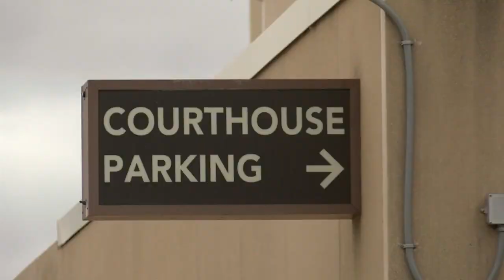Local police mourn loss of St. Croix County deputy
Her death marks the third death of an officer in Wisconsin in five weeks, after the deaths of Chetek Police Officer Emily Breidenbach and Cameron Officer Hunter Scheel.